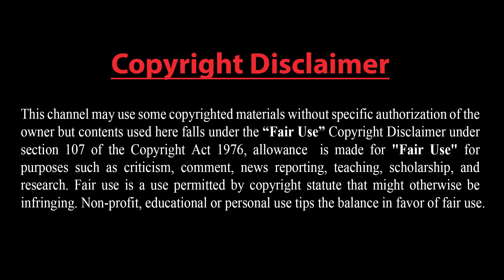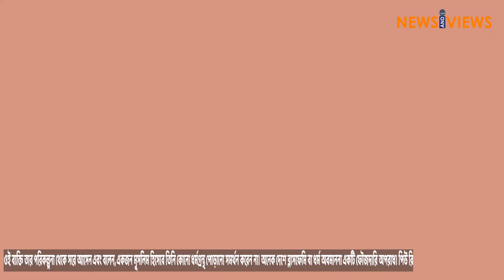পশ্চিমা অস্ত্র উধাও: যাচ্ছে কোন দেশে।। অনুমতি পেয়েও তোরাহ-বাইবেল পোড়াল না মুসলিম যুবক।।